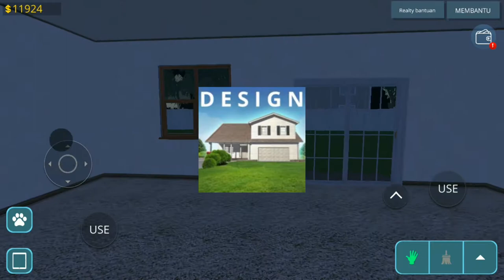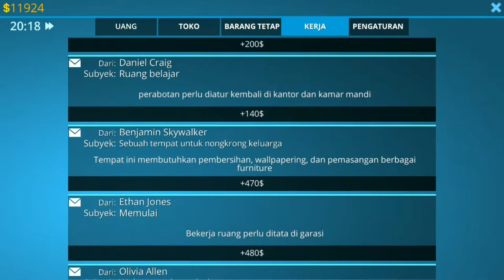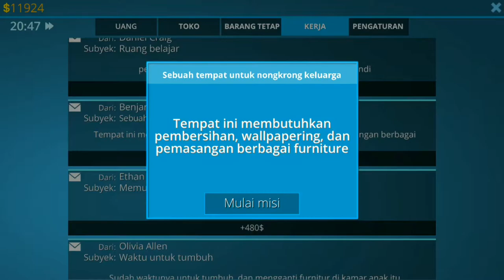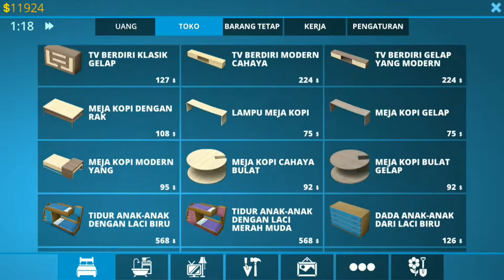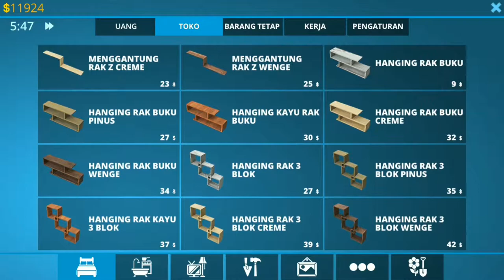Misi Bersihin Rumah Plus Bikin Tempat Nyantuy Keluarga - House Designer : Fix and Flip #8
WELCOME BACK BROO!! Hari ini dan video kali ini saya memainkan game yang sama, yaitu House Designer Fix and Flip broo, misi desain suatu ruangan buat tempat nyantuy keluarga sih gk seberapa sulit kok broo, jadi santuy aja, Yang penting Happy wkwkwkwkwwk, See u next video bro, BABAY!!!